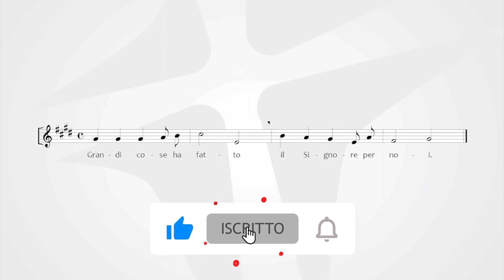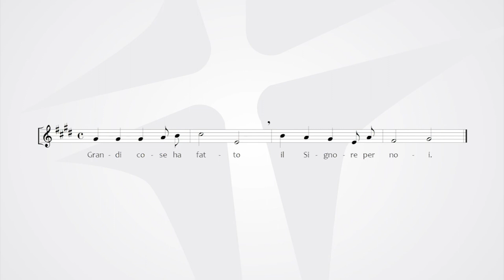II domenica di Avvento ( Anno C )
Grandi cose ha fatto il Signore per noi | Salmo 125 cantato